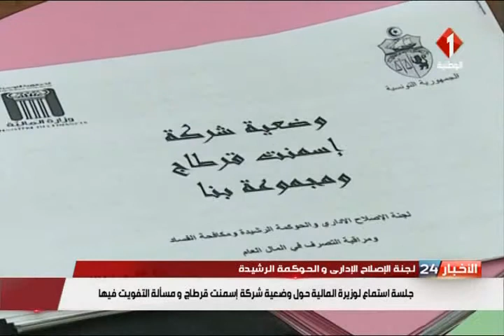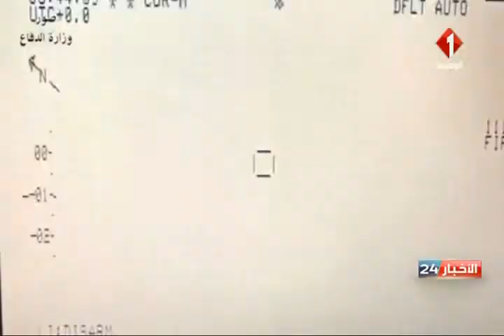نشرة منتصف الليل للأخبار ليوم 27 / 02 / 2017